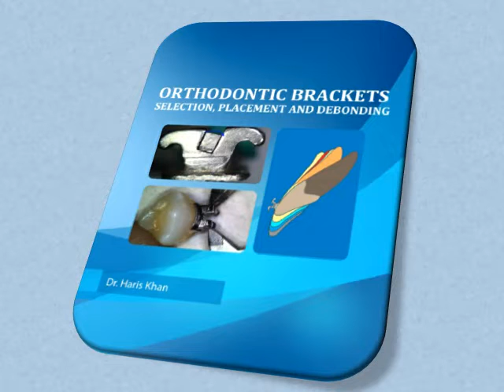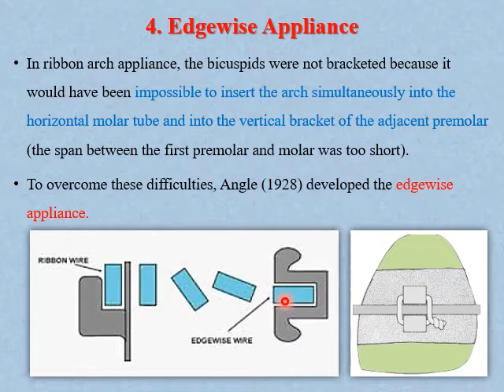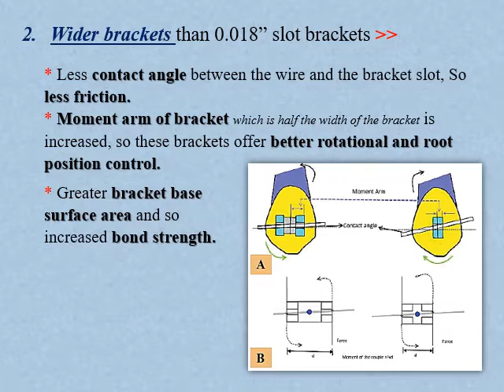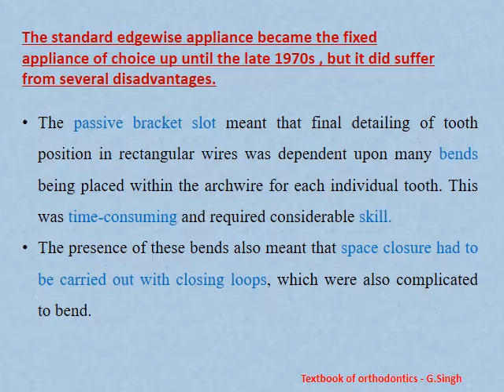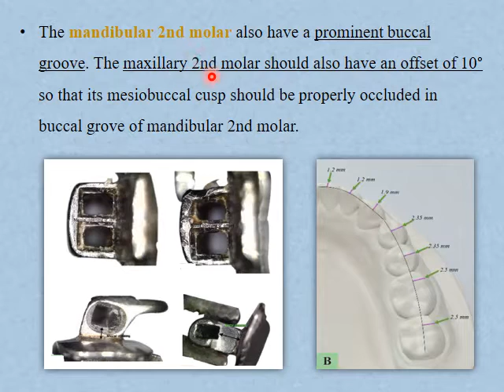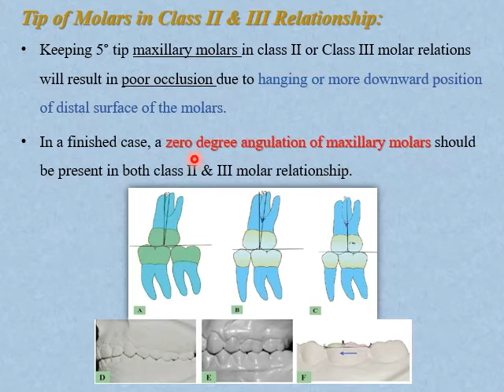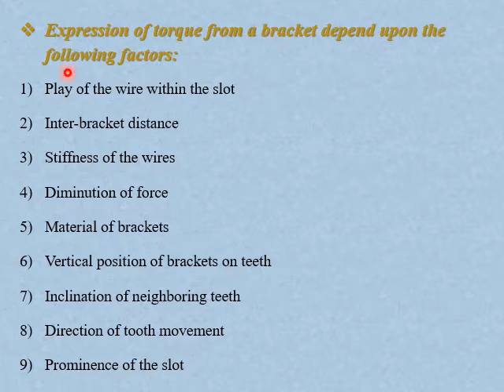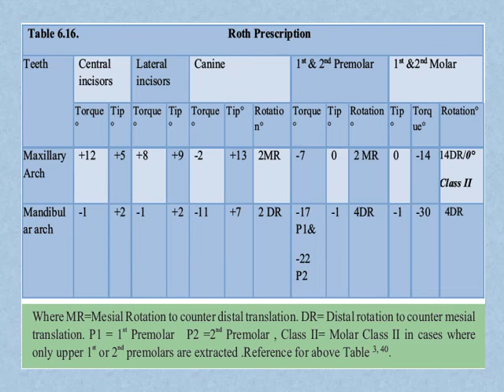Orthodontic appliances: fixed appliances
Prof.Dr. Maher Fouda
Orthodontics Department – Faculty of Dentistry
Mansoura University